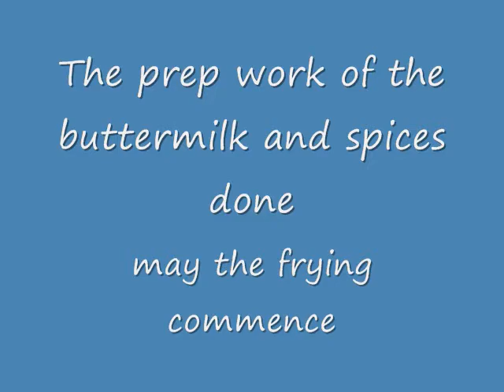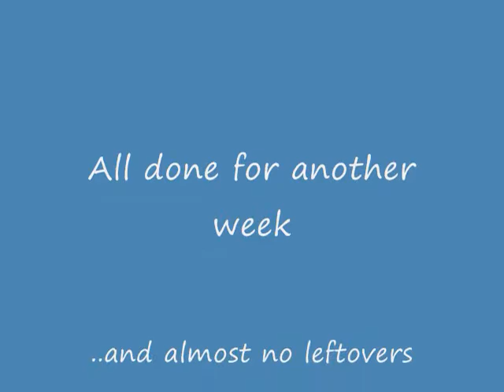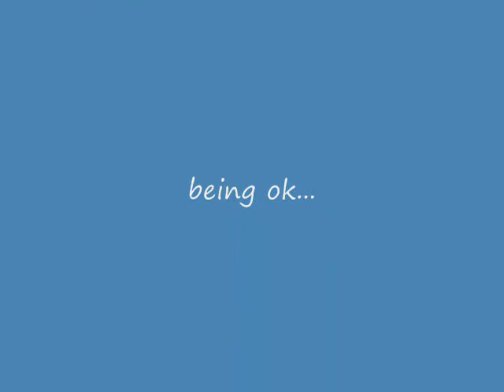Fried Chicken Sunday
Laundry, laundry, laundry, cleaning, and frying up the chicken!  It was DINNER and it was good.  Buttermilk marinaded chicken, deep fried with cream gravy, sour cream mashed potatoes, creamed spinach, and a quick steamer dessert of rice pudding with coconut milk and raisins filled with nutmeg and cinnamon.